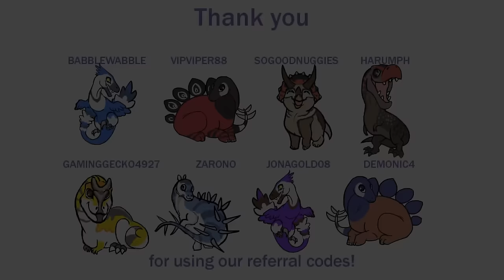|Path of Titans| DEINOSUCHUS has a bottomless stomach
So the Deinosuchus mod was re added to the server...

Server: Islander - Semi-Realism

George - Silent Partner
Kula - Topher Mohr and  Alex Elena
Atlantis Rage - Jimena Contreras
Survive the Montage - RKVC
Right Place, Right Time - Silent Partner
The Big Guns - Silent Partner
Rubber Necking  - Topher Mohr and Alex Elena
Jungle - Aakash Gandhi
Final Storm
Vengeance
♪ Bake a pie (Prod. by Lukrembo)